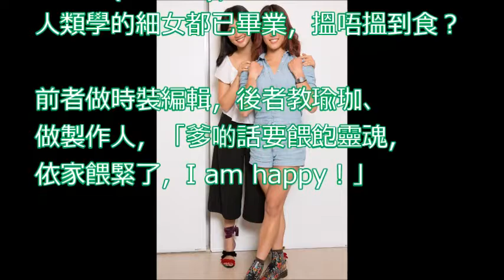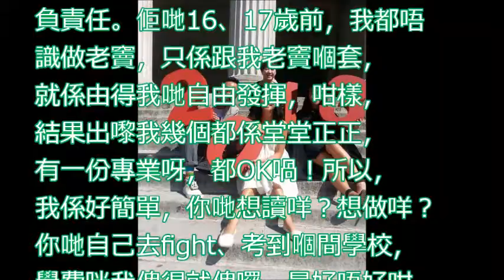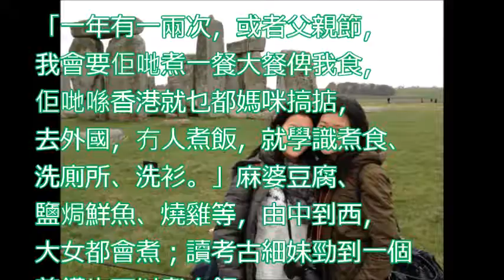鄭丹瑞4年冇探女！海外升學(1)「無犯錯嘅小朋友係唔 識長大」